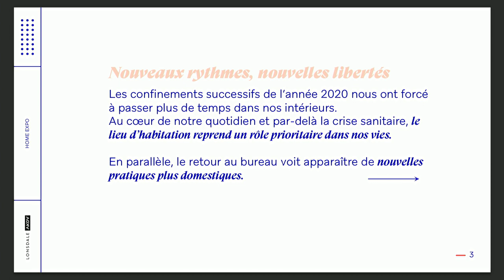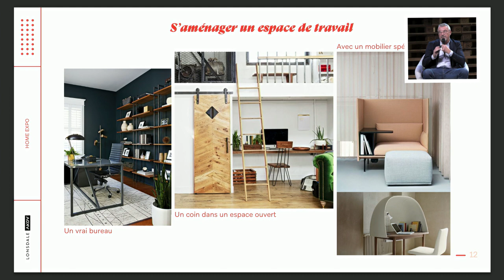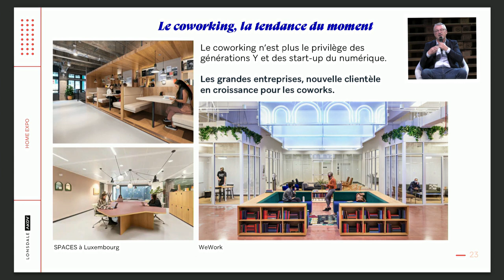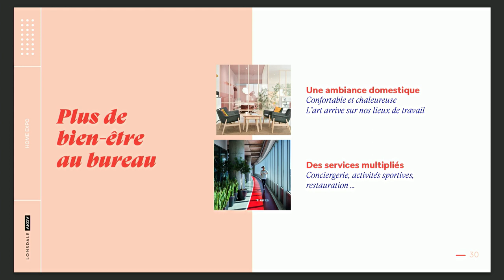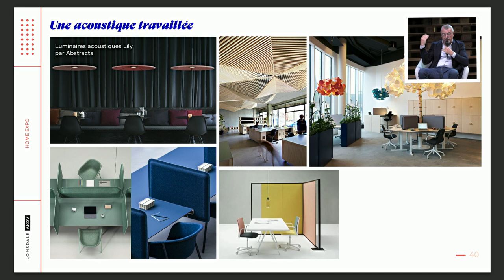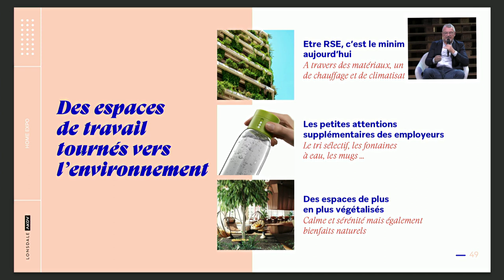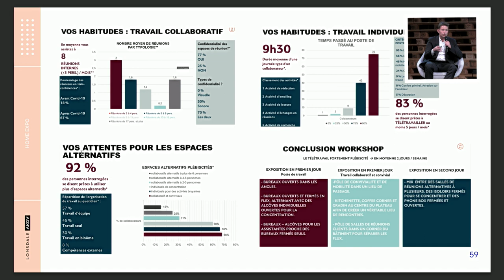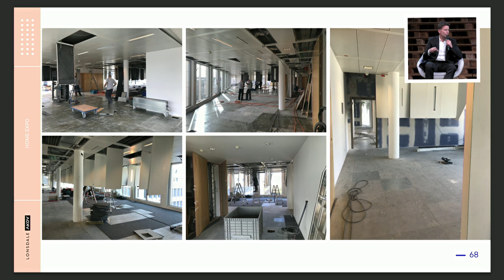Mieux travailler, chez soi comme au bureau - Conférence Home Expo Luxembourg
Nouveaux rythmes, nouvelles libertés

Les confinements successifs de l'année 2020 nous ont forcés à passer plus de temps dans nos intérieurs.
Au cœur de notre quotidien et par-delà la crise sanitaire, le lieu d'habitation reprend un rôle prioritaire dans nos vies.
En parallèle, le retour au bureau voit apparaître de nouvelles pratiques plus domestiques.